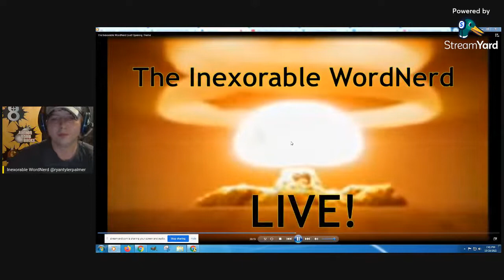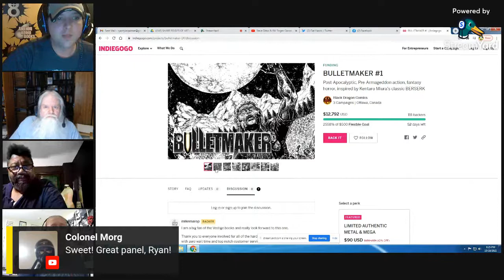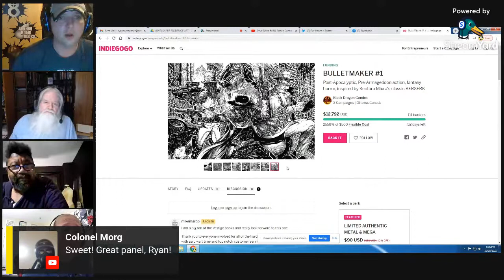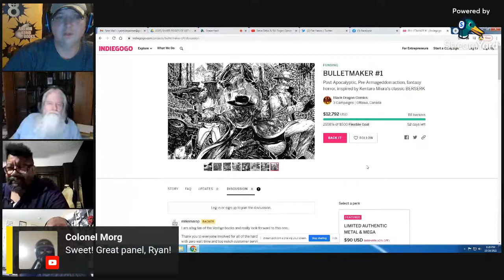Steve Ditko & Bill Finger: Canon & Honor with Paris Cullins, Athena Finger, & Ed Greenwood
The Inexorable WordNerd speaks with Heir to Bill Finger, Athena Finger about design credit being awarded to her talented grandfather decades after debut. We speak with publishing legends Ed Greenwood (Forgotten Realms) and Paris Cullins about the industry and Paris's conversations and time with Steve Ditko at DC.

We seek to establish correlation and explore the notion of creator canon and honor.